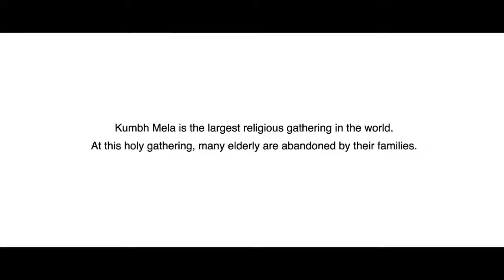Broken my heart